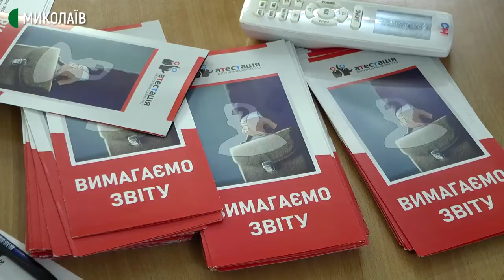Сорок п’ять депутатів Миколаївської міськради не прозвітували перед громадою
Дев’ятеро з п’ятдесяти чотирьох депутатів Миколаївської міської ради прозвітували про свою роботу за 2019 рік. Про це розповіла координаторка громадської кампанії “Атестація депутатів місцевих рад” Олена Заворотченко. Досліджували сайт міської ради, соціальні мережі, публікації та контент місцевих ЗМІ.